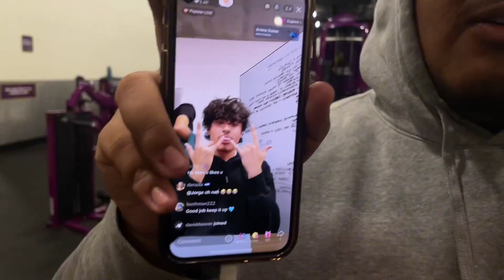WINTER has begun